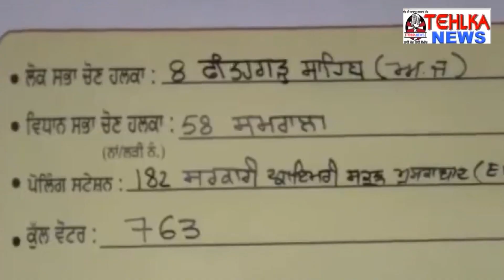ਦੇਖੋ ਫਤਹਿਗੜ੍ਹ ਸਾਹਿਬ ਦੇ 3 ਪਿੰਡਾਂ ਨੇ ਕੀਤਾ ਵੋਟਾਂ ਦਾ ਬਾਈਕੌਟ......